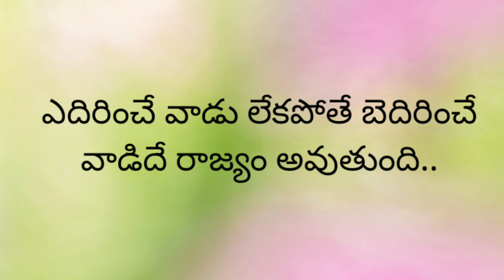జీవిత సత్యాలు//reality in life